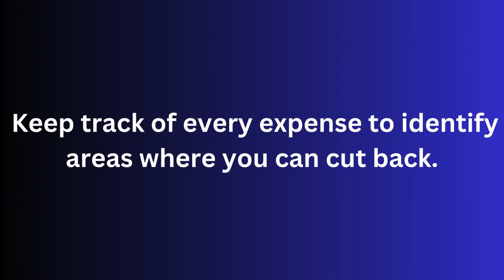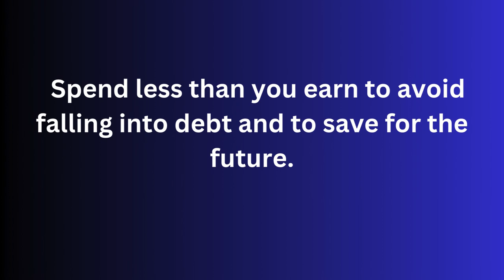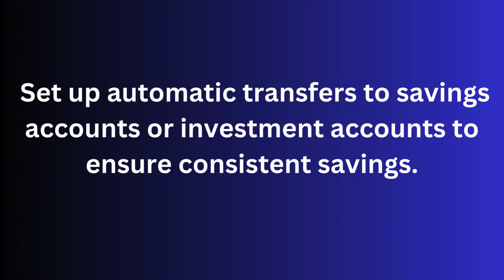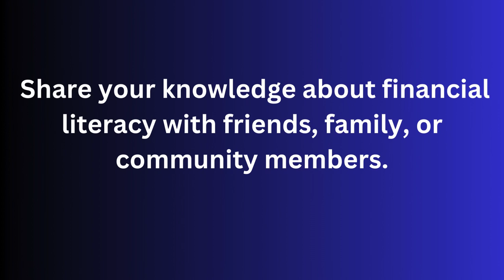"Money Matters Made Simple: The Path to Prosperity"25 financial literacy and money management rule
By watching these strategies, you can develop strong financial literacy and responsible money management habits that will benefit you throughout your life.